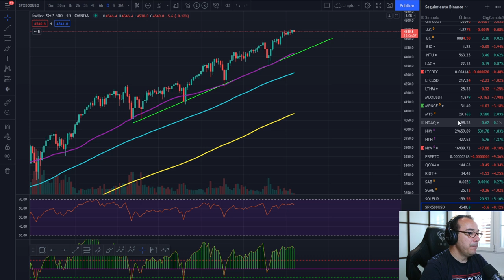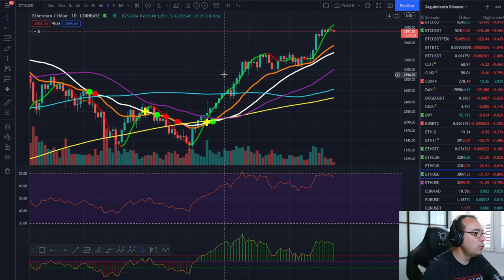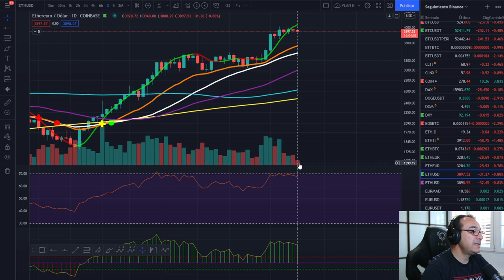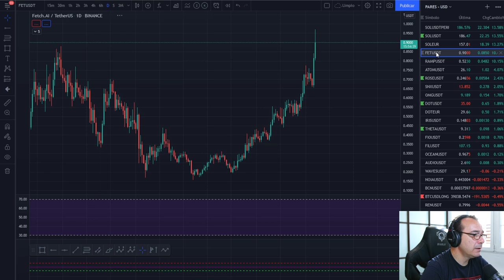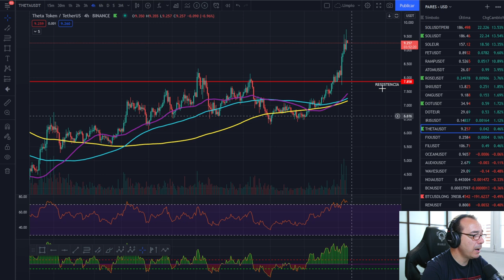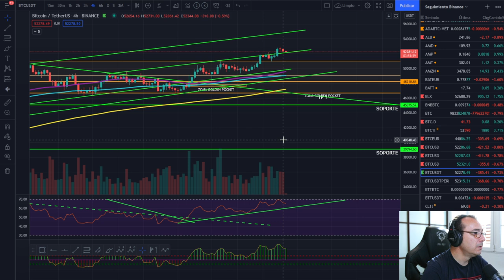🚀 BITCOIN 🚩🚩🚩 ¡MERCADOS RAROS A LA ESPERA DE USA! 💪💪💪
EXCHANGES

🚀 BITCOIN 🚩🚩🚩 ¡MERCADOS RAROS A LA ESPERA DE USA! 💪💪💪🚀 BITCOIN 🚩🚩🚩 ¡MERCADOS RAROS A LA ESPERA DE USA! 💪💪💪🚀 BITCOIN 🚩🚩🚩 ¡MERCADOS RAROS A LA ESPERA DE USA! 💪💪💪